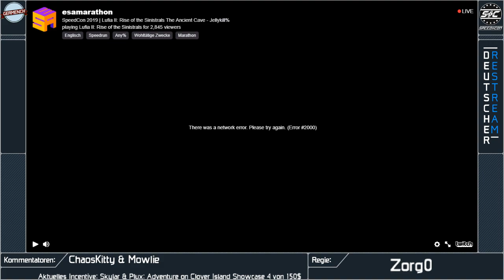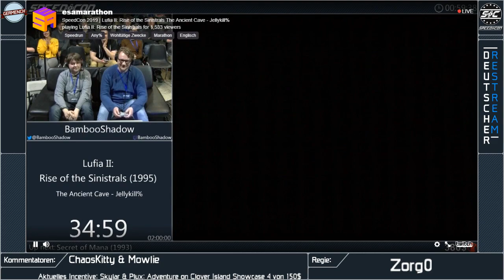Speedcon 2019 Restream: Lufia II: Rise of the Sinistrals The Ancient Cave - (Jellykill%)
Speedcon 2019 Restream: Lufia II: Rise of the Sinistrals The Ancient Cave (Jellykill%) von Bambooshadow

Germenchrestream war der offizielle deutsche Restream vom Speedcon 2019.